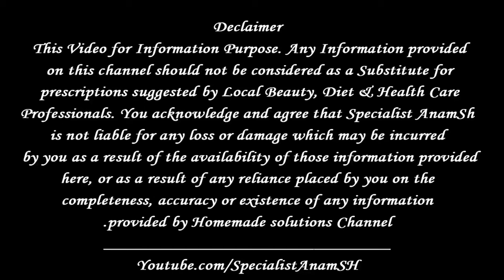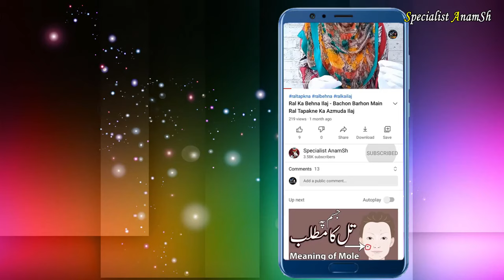Breast Main Ghutli Ki Wajohat Alamat Or Ilaj - Breast Cancer Reasons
Breast cysts can be found in women of any age, they're more common in women before menopause, typically under age 50. But they can be found in women of any age. Breast Cyst is a cure able disease if it have no pain and no other changes in your breast and underarms
Here is a some information about breast cyst or deferent between cyst and cancer

🕴  Support Us Rs.100 To Rs.1000  :
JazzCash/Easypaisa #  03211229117